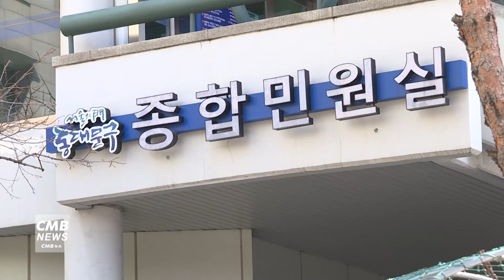[서울뉴스]동대문구, 제15회 대한민국 서비스만족대상 수상